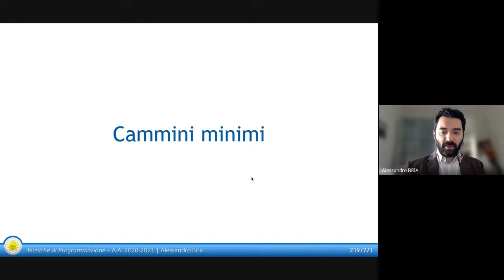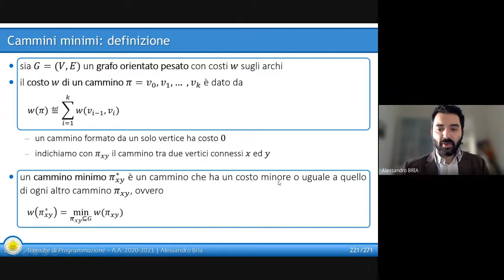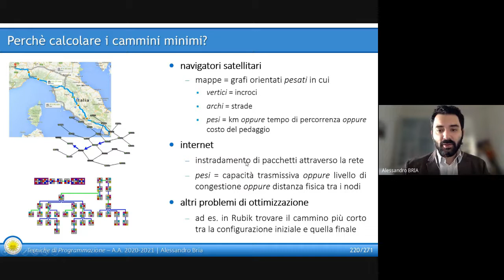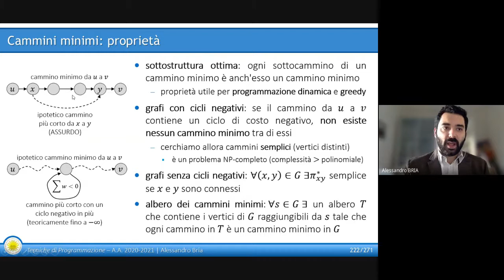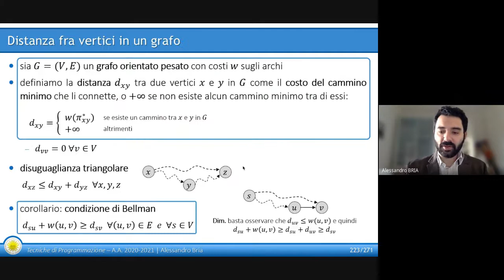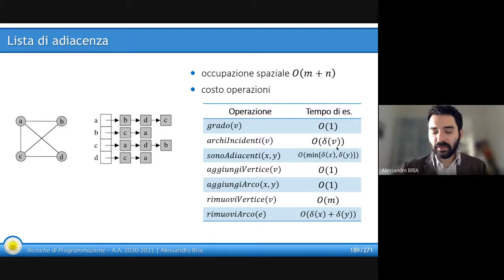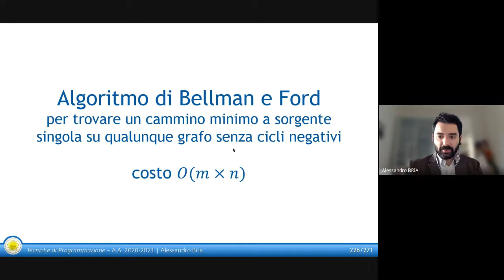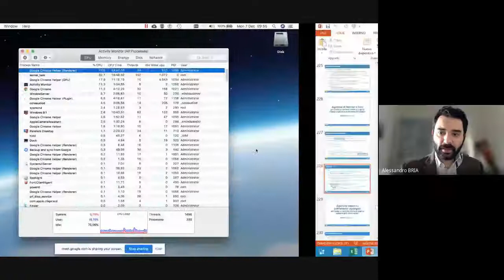Lezione 40 Cammini minimi su grafi